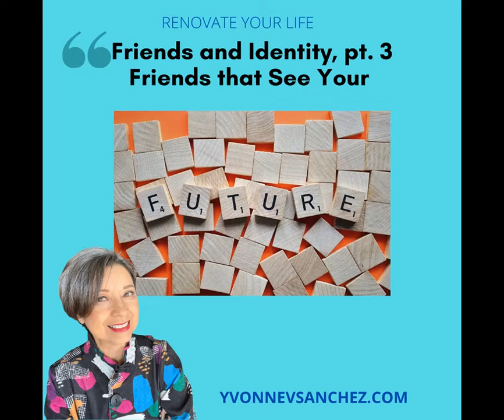Friends & Identity, 3Pt. 3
Yvonne V. Sánchez is a mentor, helping women discover their Christ-identity and God-given purpose through 1:1 mentoring and workshops.